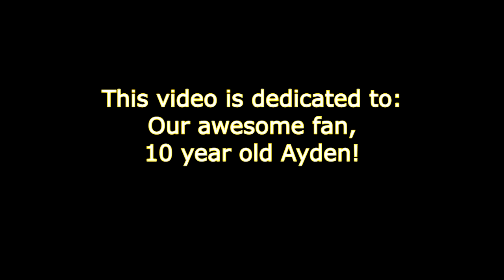Man fits inside LEGO vehicles!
Having some fun with LEGO sets and video magic! Driving LEGO trucks, hanging out inside LEGO sets! Join the fun!